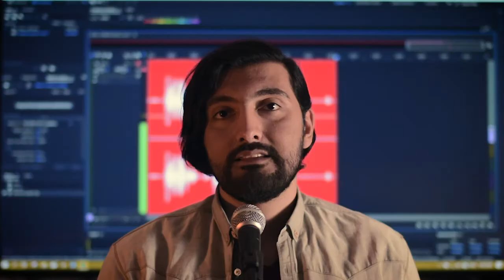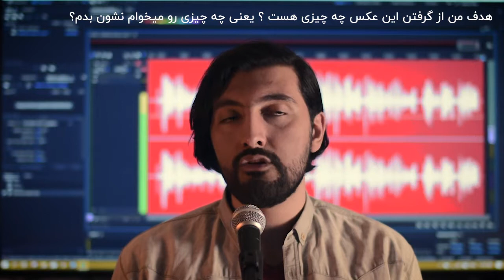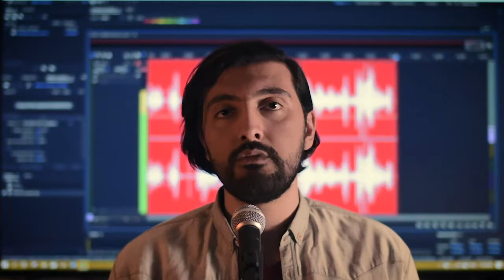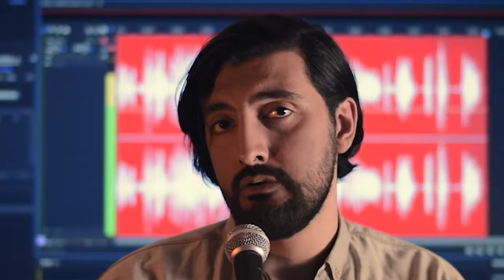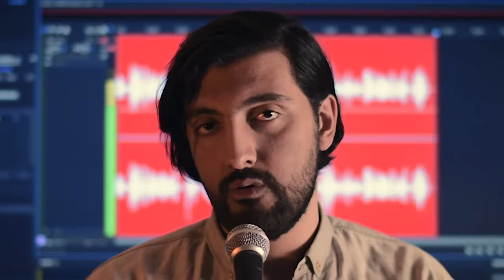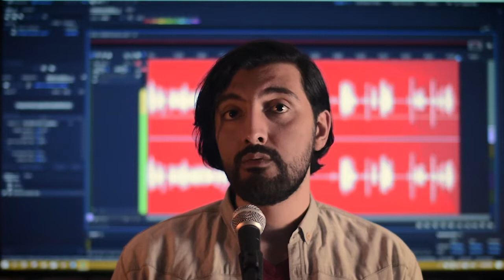عکاسی خیابانی خود را با این 7 عادت خراب کنید و عکسهای کسل کننده بگیرید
در این فیلم ، من - محمدرضا صادقی ، رضاصاد - به شما 7 روش را معرفی خواهم کرد که در صورت انجام دادن ، عکاسی خیابانی خود را خراب خواهید کرد و عکس های خیابانی کسل کننده ای خواهید گرفت.

مقاله 7 اشتباه در عکاسی خیابانی در سایت رضاصاد

مقاله عکاسی بوکه که در این فیلم ذکر شد